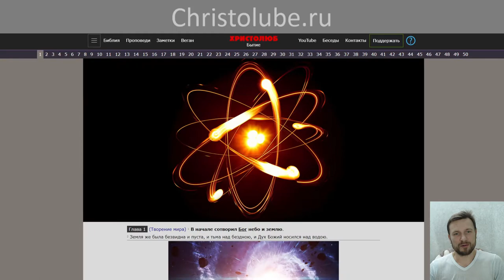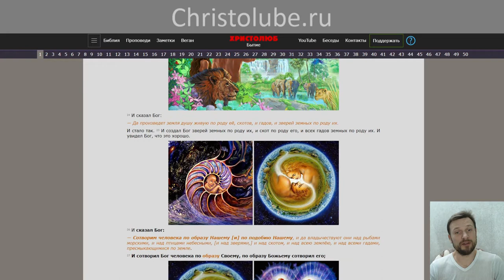ПРИРОДА ПЛОТИ людей до и после греха, в Небесном и Божьем царствах (02.01.21) ВЕГАН 💚 ХРИСТОЛЮБ ✝️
ПРИРОДА ПЛОТИ и тела людей до и после грехопадения, и какими телами святые люди будут обладать в Небесном и Божьем царствах, а грешники в геенне огненной.

— SKYPE: christolube

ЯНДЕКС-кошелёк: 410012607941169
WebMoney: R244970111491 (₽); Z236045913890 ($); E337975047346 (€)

Интересные каналы: @Истина @Vera77 @Осипов @Кураев @Киберпоп @Спас @Елицы @деньтв @царьградтв @АзъЕсмь @георгий @эльгений @девятьяров @Лапкин @Смирнов @Головин @Аксенова @слово @предание @азбука @христианин @библия @Иисус @Христос @Мессия @ПоследенееВремя @Христолюб